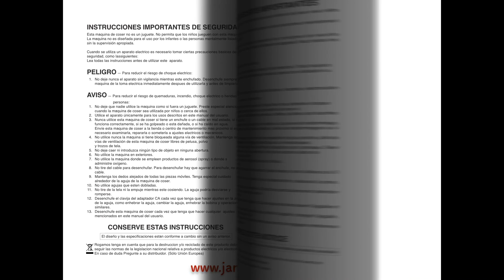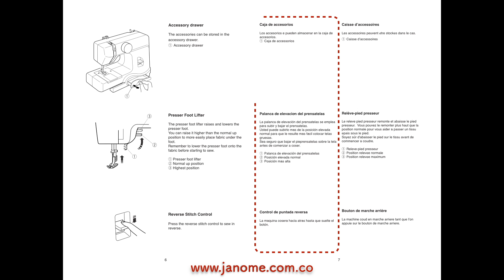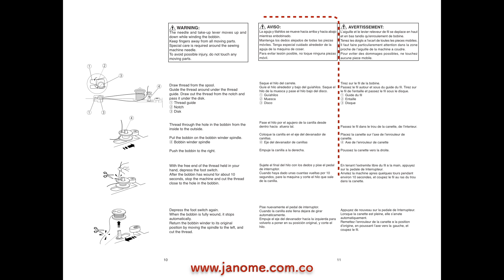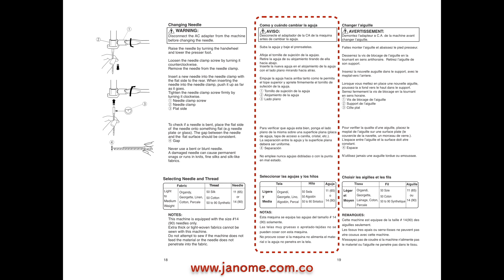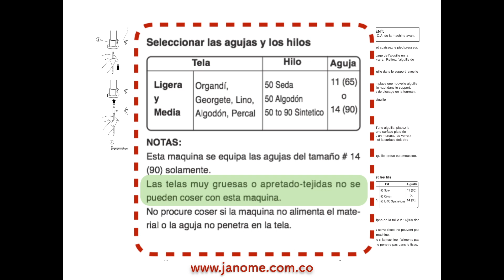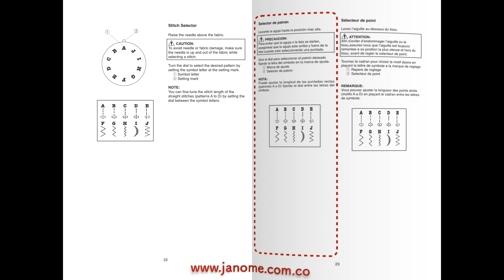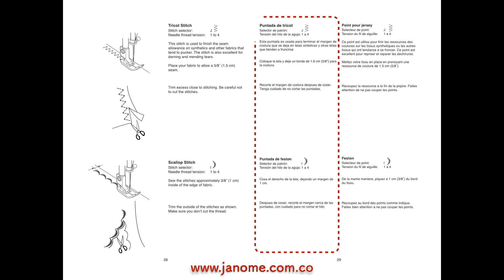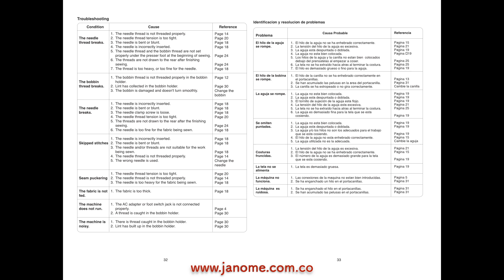MANUAL DE INSTRUCCIONES JANOME SEWMINI DELUXE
MANUAL DE MANEJO DE JANOME SEWMINI DELUXE
Queremos hacerte más fácil coser, por tanto hemos desarrollado este manual en video, hoja a hoja del manual con que viene tu nueva máquina SEW MINI DELUXE. Sigue estas sencillos pasos para que disfrutes de tu hobbie con tranquilidad y seguridad.

Gracias por confiar en JANOME